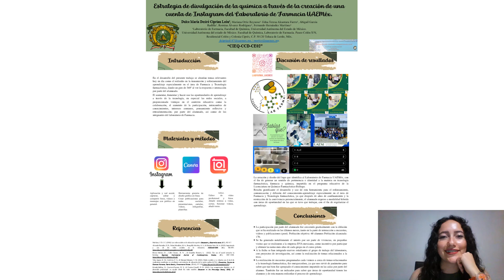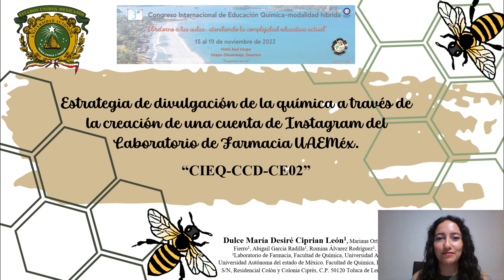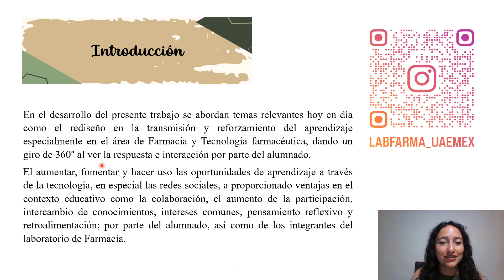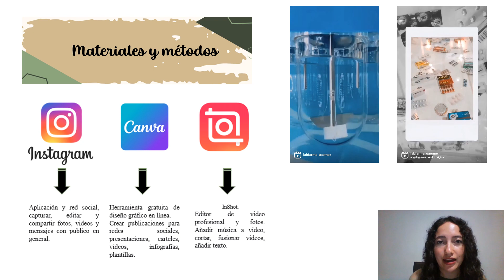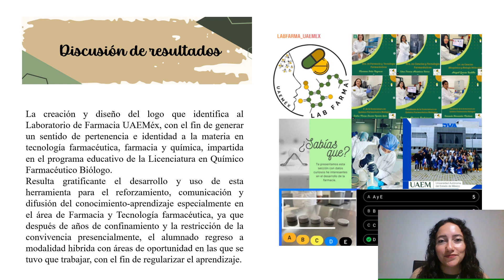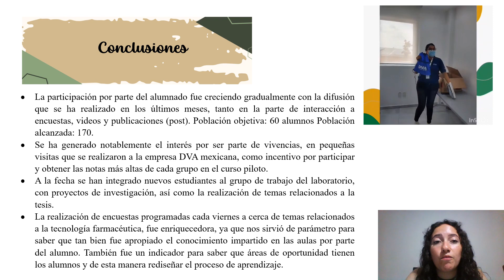CIEQ-CCD-CE02. Estrategia de divulgación de la química a través de la creación de una cuenta de...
Trabajo en la Categoría Cartel Estudiantil, Modalidad Virtual

3° Congreso Internacional de Educación Química- modalidad híbrida

Título del trabajo:
CIEQ-CCD-CE02 Estrategia de divulgación de la química a través de la creación de una cuenta de Instagram del Laboratorio de Farmacia UAEMéx.

Autores:
Dulce María Desiré Ciprian León, Mariana Ortiz Reynoso, Edna Teresa Alcantara Fierro, Abigail Garcia Radilla, Romina Álvarez Rodríguez, Fernando Hernández Martínez

Fecha de presentación: Sábado 19 de noviembre

Hora: 9:00 - 10:00 a.m.

Interactue en tiempo real con el (la) expositor (a) a través e la sección de comentarios. Esta interacción solo será posible durante el periodo especificado de programación arriba mencionado, posteriormente el video será retirado.

No olvide dar "me gusta", y sucribirse al canal.